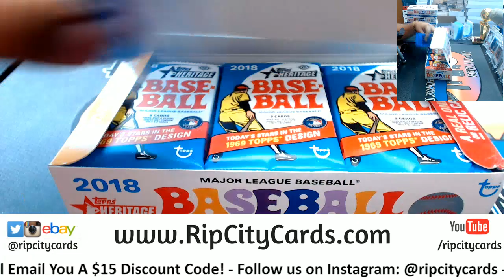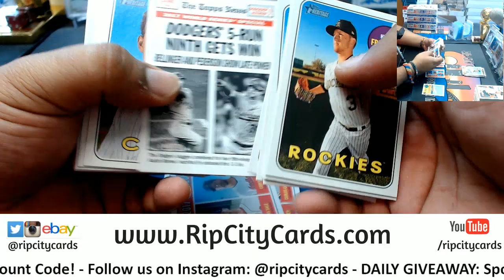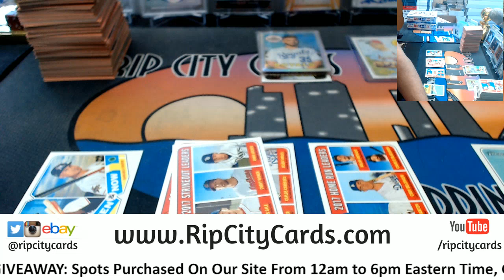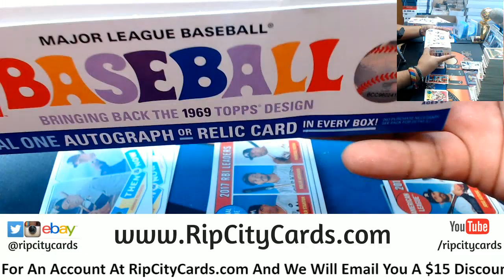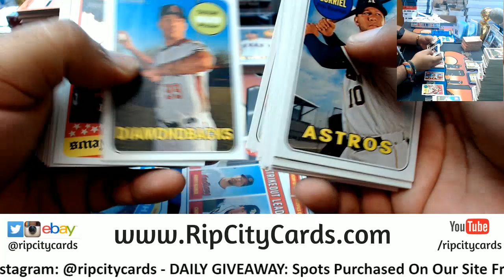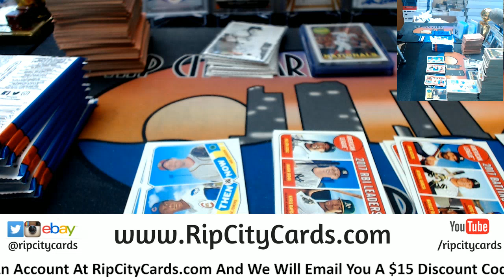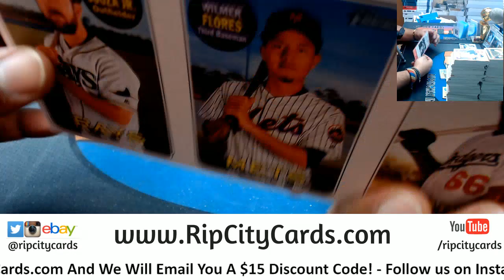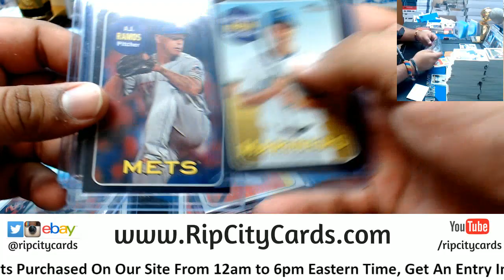2018 Heritage Basball 4 Box #33 eBay